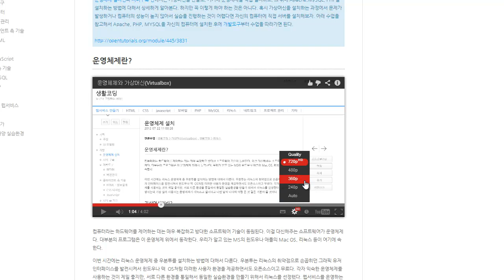동영상플래이어사용법